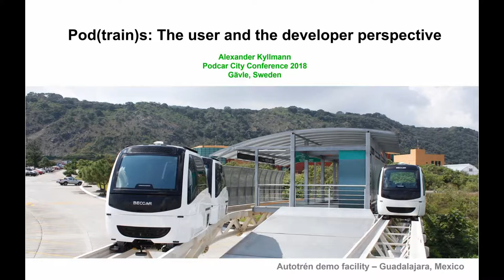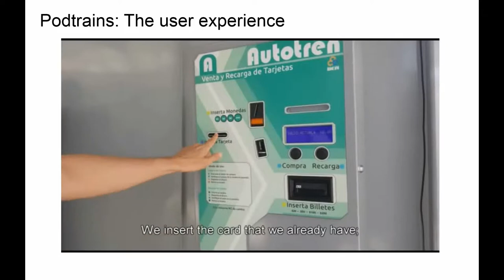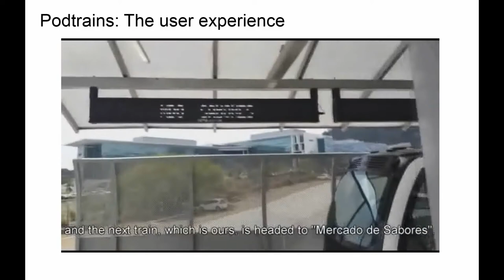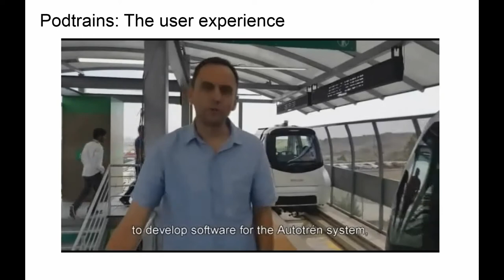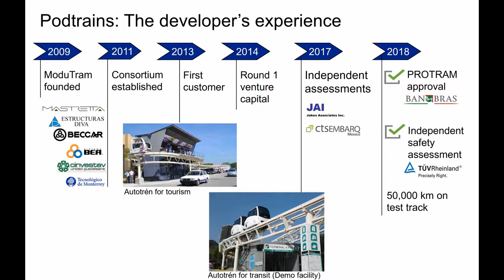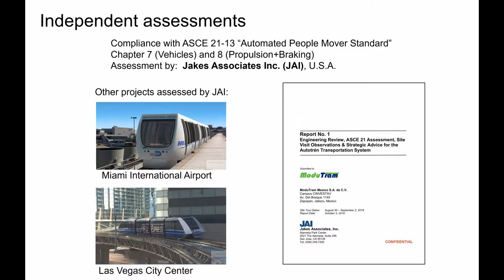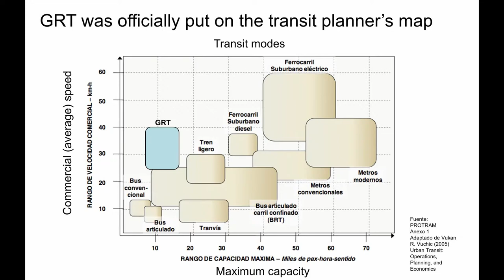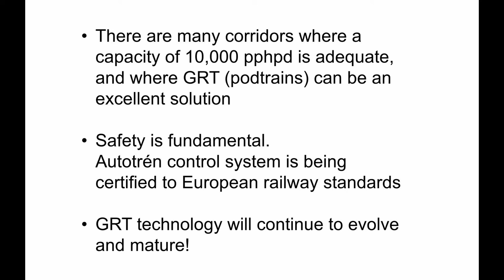Podcar City 2018 I User & developer perspective, Alexander Kyllmann Modutram Mexico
Second presentation by keynote speaker Alexander Kyllmann, CEO and founder of Modutram in Mexico, a new self driving Podcar system that will be up and running by end of 2020. Here about the user perspective and a closer look at the Podcar system Modutram has built in Mexico